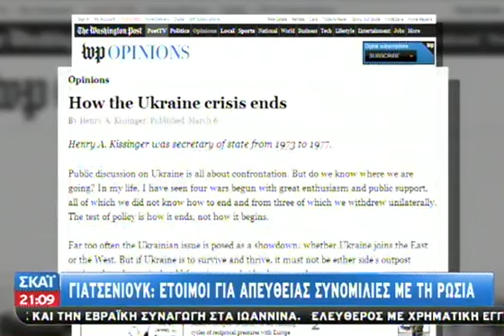Μήνυμα Ευρωπαϊκής ενότητας έστειλε η Μέρ - 07/03/2014